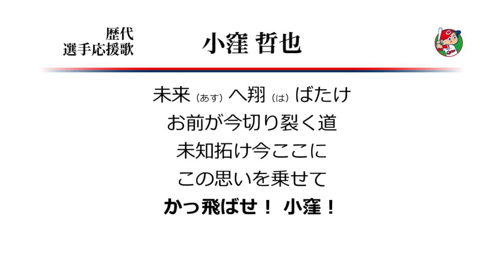広島東洋カープ 小窪哲也 応援歌 ('09作) [MIDI]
広島小窪1作目の応援歌。1年間しか使われなかったほうです。
たった1年での応援歌変更は新井さんを彷彿とさせるものがありますね。
小窪の場合は、背番号変更も応援歌変更のトリガーとなったのでしょうか。